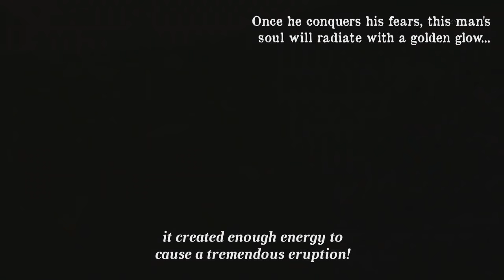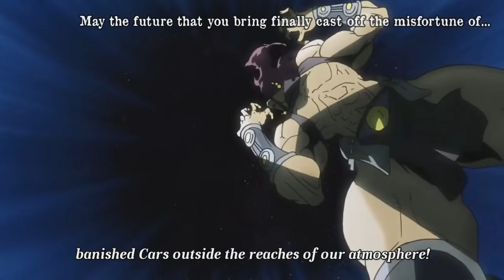Jojo's Bizarre Adventure - Cars' Banishment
Cars' banishment from Earth or Cars' death, whichever way you see it. This clip is from episode 26 of Jojo's Bizarre Adventure. I do not own this material.